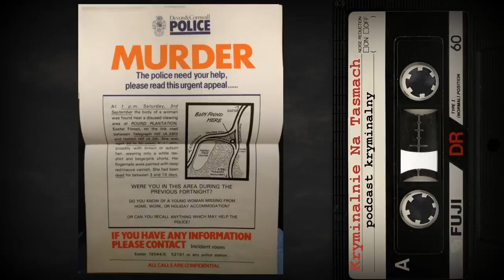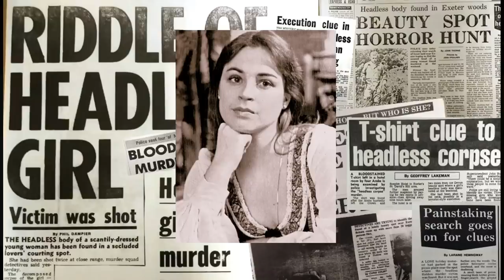Tragiczna historia Moniki Zumsteg - Telling podcast kryminalny || Kryminalnie Na Taśmach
Rozpieszczony dziedzic fortuny Vestey - Michael Telling podczas swojej podróży po USA poznaje kalifornijską piękność - Monikę Zumsteg. Michael -  żonaty ojciec nie może przestać myśleć o urokliwej 24- latce; wkrótce okazuje się, że tajemniczy angielski dżentelmen zawrócił w głowie i Monice. Jednak ta historia nie ma happy-endu.